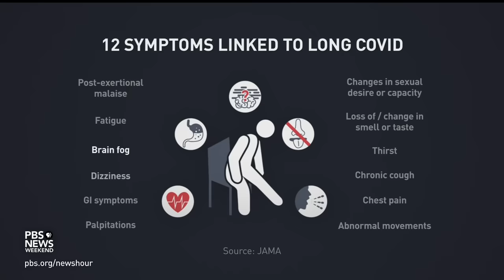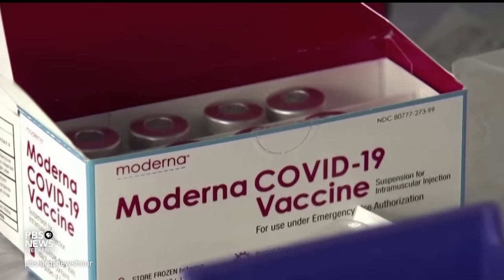What the latest research tells us about long COVID’s most common symptoms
More than three years into the pandemic, physicians and researchers are still struggling to understand long COVID. A recent study at Mass General Brigham has tried to take a step toward defining the condition affecting millions of people. PBS NewsHour digital health reporter Laura Santhanam joins John Yang to discuss the findings.